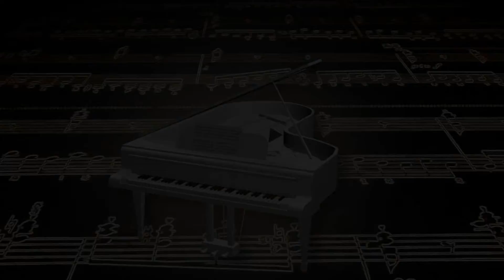Soft Lights And Sweet Music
An Irving Berlin classic from 1931.